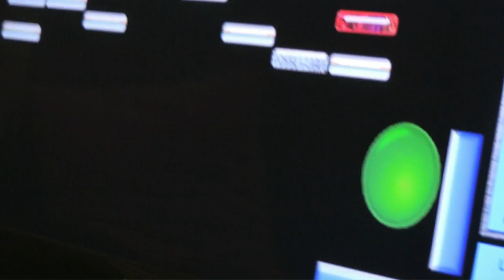EEG 7- The Double Session - The EEG Project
Noah has a Double session of EEG Training.  We also learn about Alpha/Theta Neurofeedback